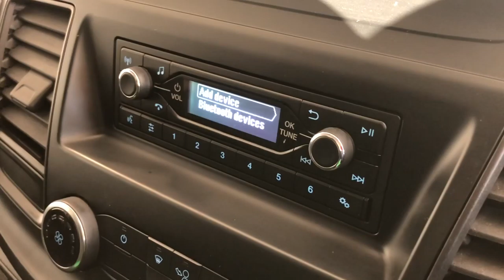Ford Transit Custom | Walkthrough | Angus MacKinnon Ltd